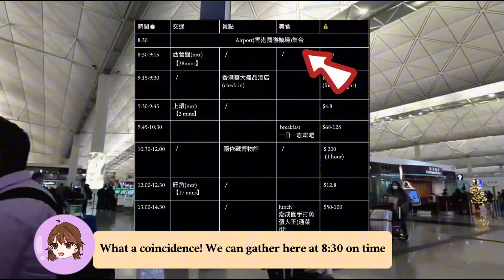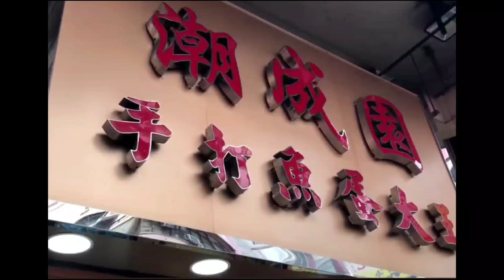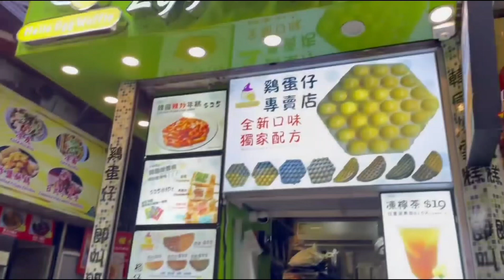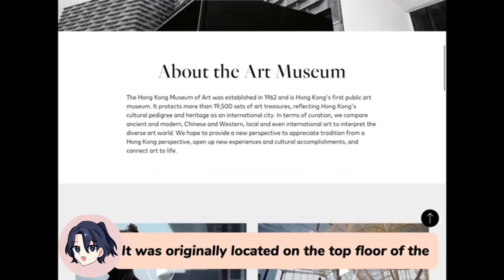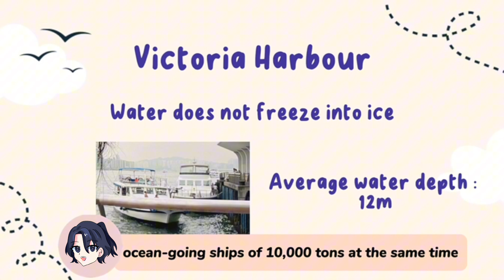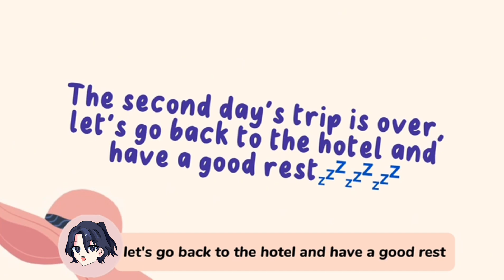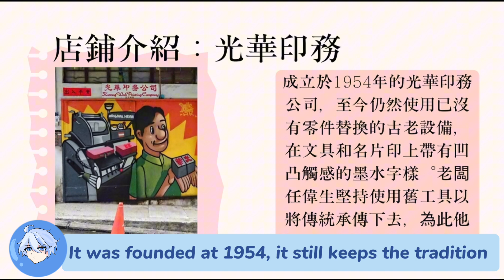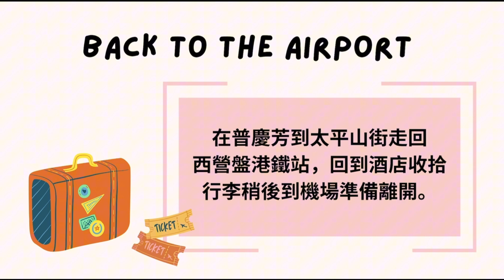Hong Kong Story Itinerary Design Competition 2024 - Team 21